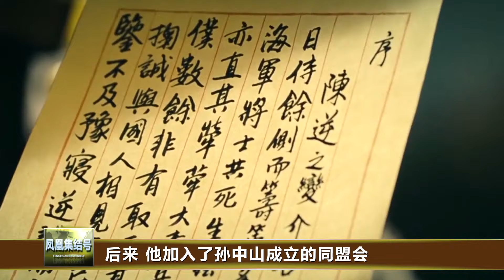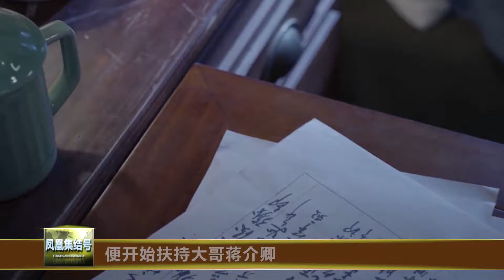蒋介石晚年回忆生平三大错事，爱错一人、杀错一人、放错一人！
历史 历史那些事 历史人物蒋介石晚年回忆生平三大错事，爱错一人、杀错一人、放错一人！